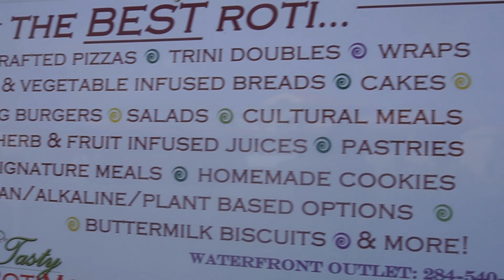WENT TO BVI AND HAD THE BEST BONELESS CHICKEN ROTI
Best Roti in British Virgin Islands - Some say that Chapati came from the Egyptian Indus Valley civilization five thousand years ago. Others claim it was founded in East Africa and brought over to India.
Origin. The word Roti is derived from the Sanskrit word (Ratika), meaning "bread", and more generally for any bread-based or bread-like food, including sandwiches and pancakes.